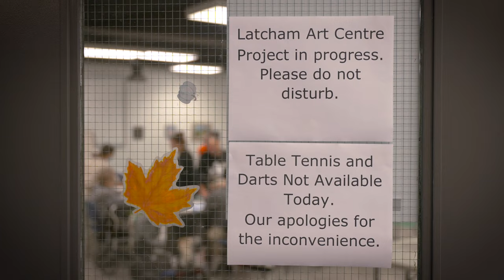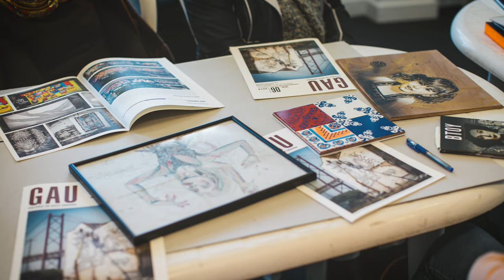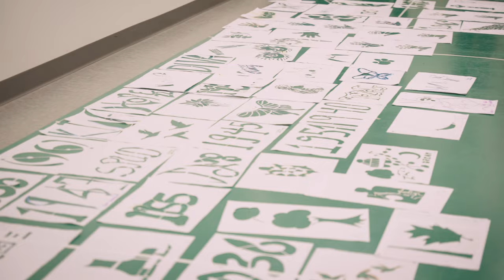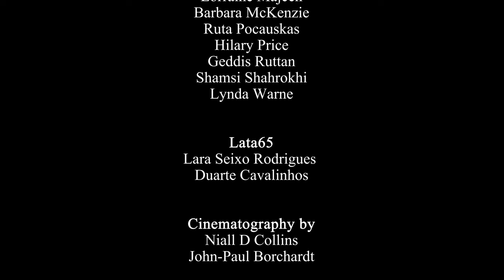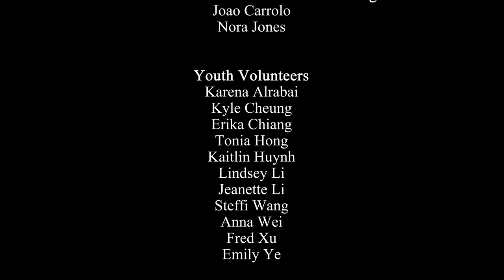SASS! Street Art Seniors of Stouffville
In September 2022, Lara Seixo Rodrigues and Duarte Cavalinhos brought their award-winning, international graffiti project LATA 65 to Stouffville, Ontario. What transpired was pure creative joy for fifteen seniors in the community.

Documentary produced by Paradox Pictures.